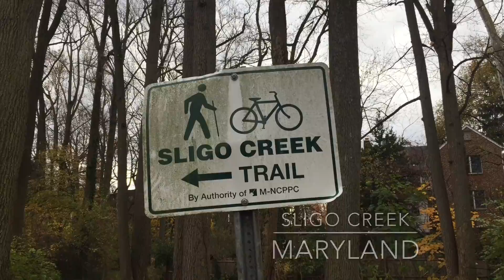To Sligo Creek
Went on a walk on Sligo Creek, Silver Spring, MD, "home to at least 45 species of butterflies, 68 species of breeding birds and 372 species of Native plants, all living in habitats that range from ponds and streams to meadows and forests." -- Friends of Sligo Creek